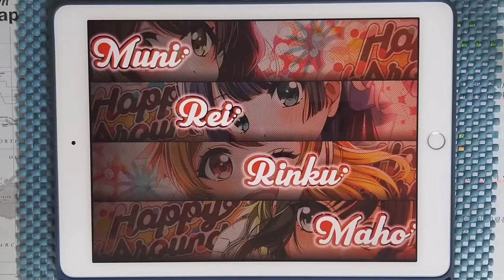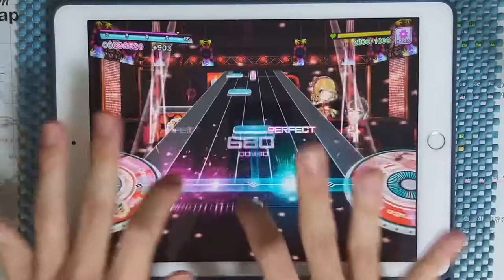【D4DJ Groovy Mix】버블보블 메들리 (バブルボブル メドレー) (EXPERT 14) PFC [Hand Cam]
* 動画情報 *
- ゲーム : D4DJ Groovy Mix(グルミク)
- 楽曲 : バブルボブル メドレー (버블보블 메들리)
- カテゴリ : 게임 BGM
- 作曲 : KIM
- 編曲 : 下田祐 (시모다 유) (ZUNTATA)
- 譜面製作者 : べすとまん (Bestman)

* ライブ設定 *
- レーン設定
長さ: 56% 広さ: 100% 判定ラインの高さ : 0 ラインの濃さ: 90%
- ノーツ設定
速さ : 9.2 大きさ : 150%
- 判定設定
音ズレ調整 : 0 判定調整 : 0